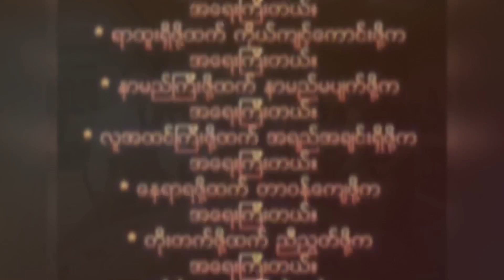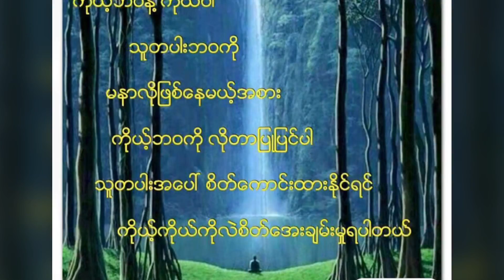Hung nuam te phak na ,BawlingGreen,KY,USA,10-12-2018-##